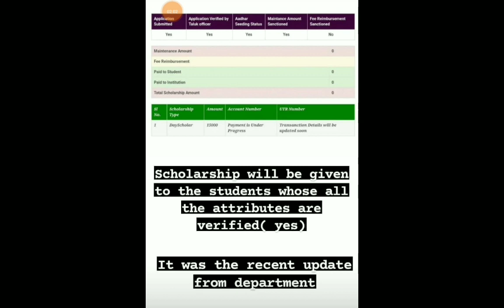SSP SCHOLARSHIP ALERT |IMPORTANT ANNOUNCEMENTS|students solution